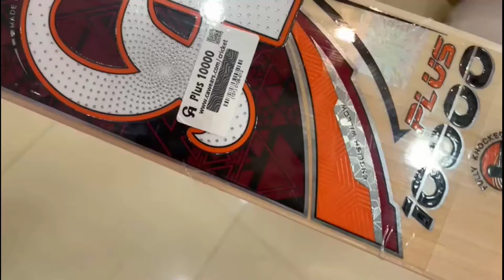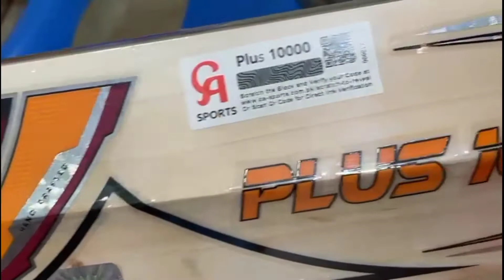Ca plus 10000 cricket bat||waseem Sports